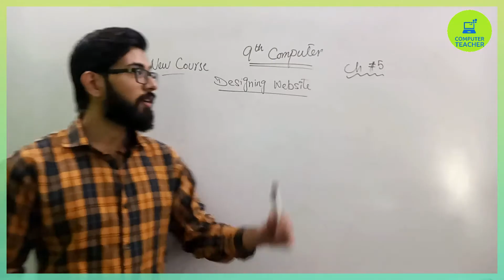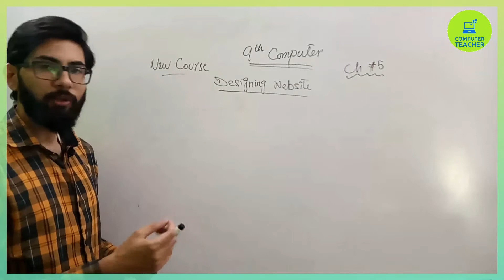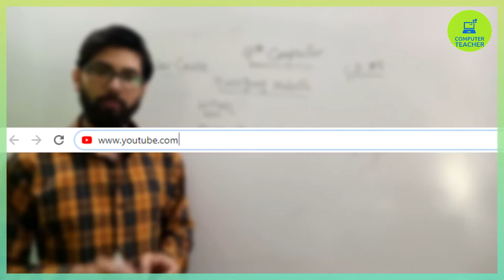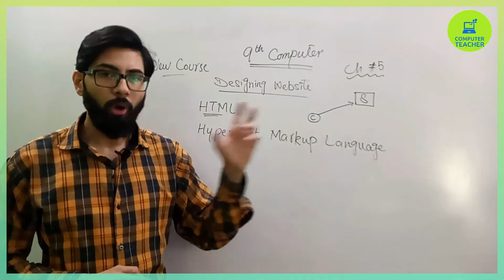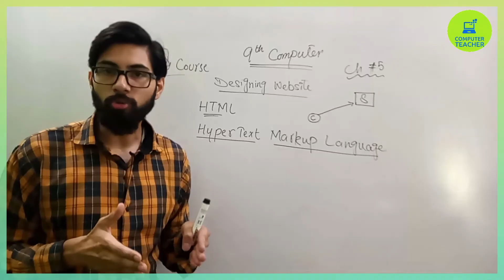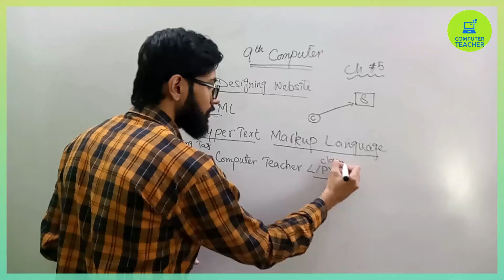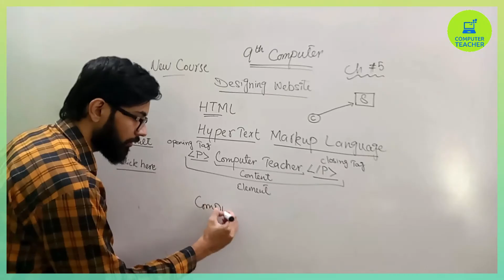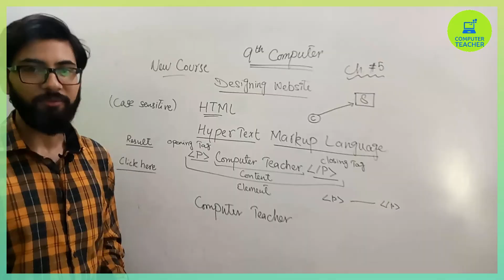Introduction to HTML in hindi/urdu | 9th computer new book chapter 5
HTML stands for Hyper Text Markup Language. HTML is the standard markup language for creating Web pages. HTML describes the structure of a Web page. HTML consists of a series of elements. HTML elements tell the browser how to display the content.

Hypertext Markup Language in hindi/urdu
9th computer new book lectures👇

9th computer chapter 5
9th Class Computer chapter 5 designing website

"9th computer"